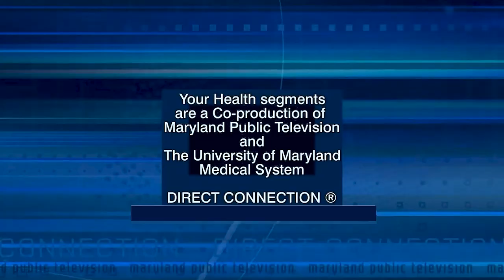Your Health: UMMC's 200th Birthday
In this Your Health segment, Dr. Bert O'Malley, President & CEO of the University of Maryland Medical Center (UMMC) celebrates UMMC's 200th birthday and describes UMMC's mission as an academic medical center for Baltimore and the world, which provides complex treatment for patients, trains the next generation of medical professionals, and pioneers the development of new treatments, procedures, and medications in partnership with the University of Maryland School of Medicine.